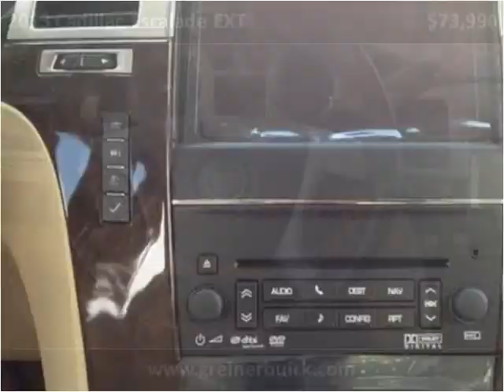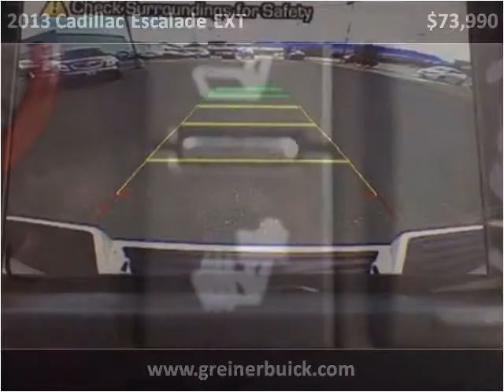2013 Cadillac Escalade EXT New Cars Casper WY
This 2013 Cadillac Escalade EXT is available from Greiner Buick GMC Cadillac.